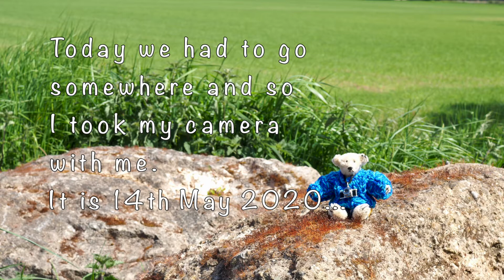Spring Fields 14th May 2020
For the first time since the start of March I left our village, only because I had to go somewhere so I decided to take my camera .
On the way back home I stopped by the side of some arrable fields and spent 10mins taking a few photo's. It made me feel really happy and I wanted to post this short video to share my happy moment with you all.
I am happy to wait a good while yet before I go out on any long wanders. I would much rather wait until it is safe to do so.
I have a lot of videos still to edit and many ideas for videos . So hopefully I can still continue to share peace & joy with you despite not going out and about to exciting locations.